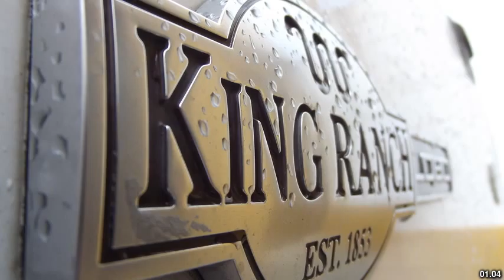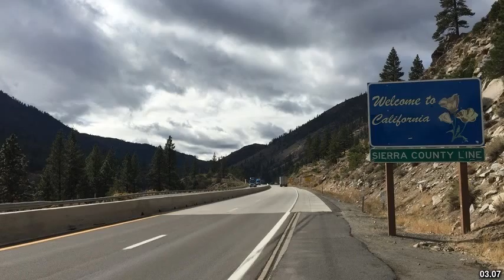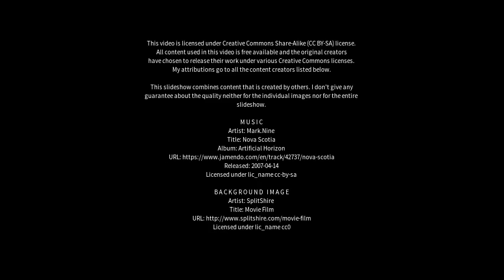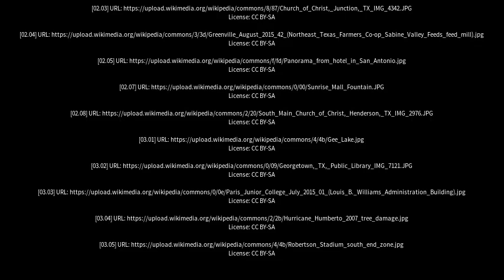Best places to visit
Best places to visit - South Kingsville (Australia) Best places to visit - Slideshows from all over the world - City trips, nature pictures, etc.